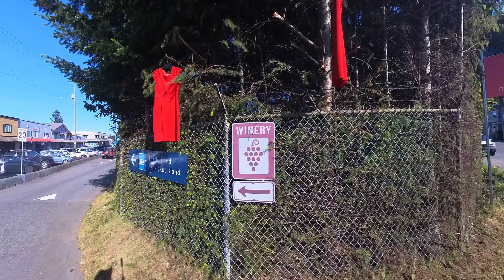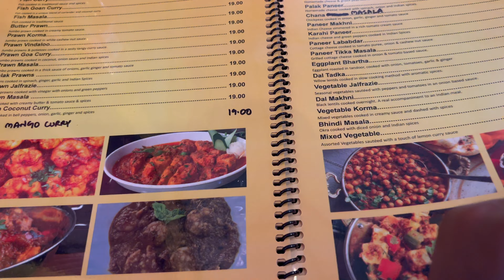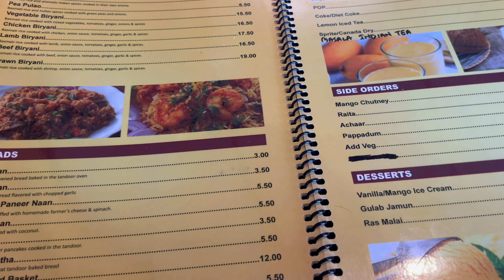WELCOME TO CHEMAINUS CANADA..FIRST IMPRESSION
Hidden germ in Canada, you cant miss this .Explore with me